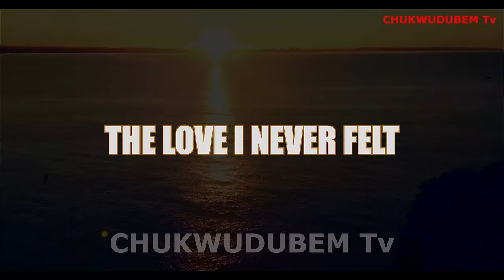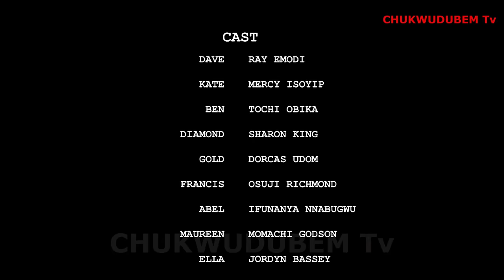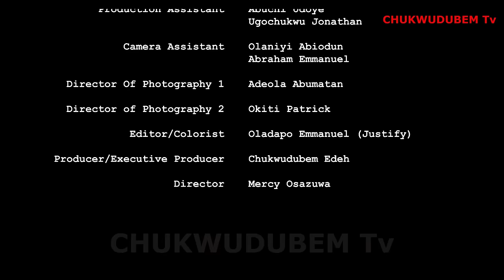THE LOVE I NEVER FELT - RAY EMODI, MERCY ISOYIP, OSUJI RICHMOND, -latest 2023 Nigerian movie